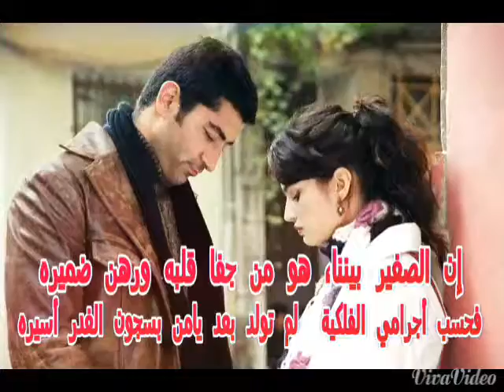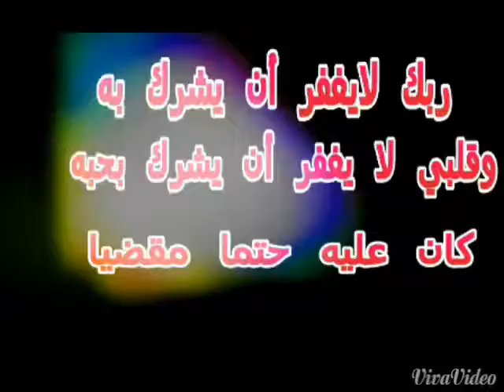أجمل ما قيل بحب ♡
♡♡الحب بالحب والقلب بالقلب♡♡